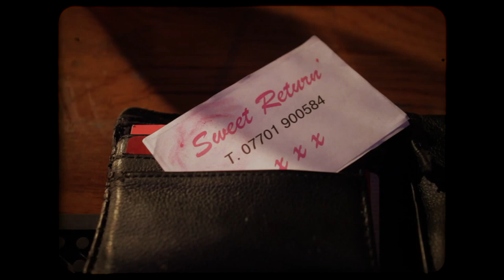The Levons - Sweet Return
Official music video for The Levons' track 'Sweet Return'.

Written, directed & edited by Corey Riddiough, starring Jade Slater.
Film crew: Patrick Smith, Peter Harrison & David Webster.

Special thanks to The Magnet / Liverpool